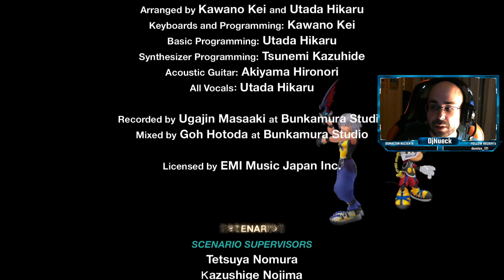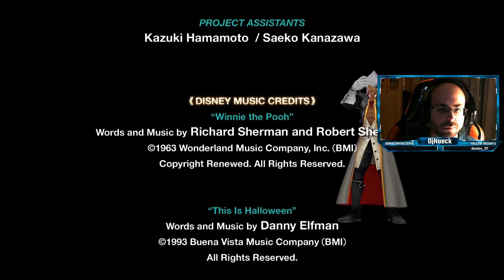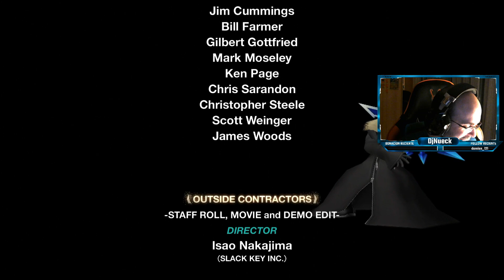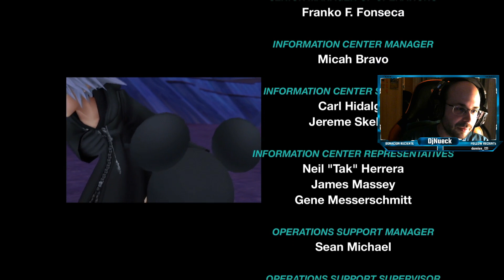[KHReCoM] Run in to the Story - Riku Parte12 (Castillo Olvido + Final)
Llegamos al final del juego donde veremos el destino de Riku, su determinación ante la oscuridad de su interior y el camino que elige.